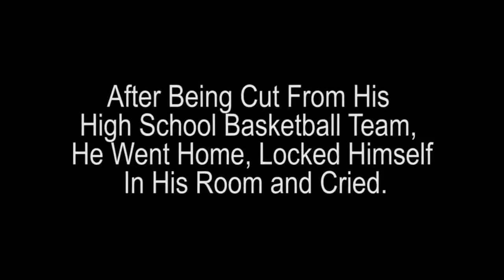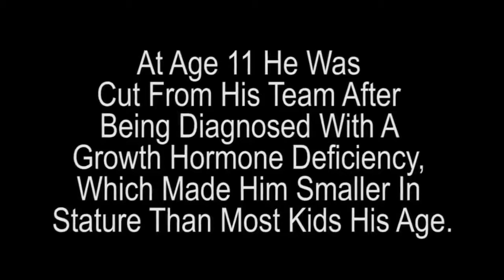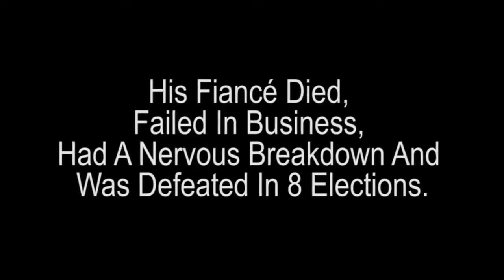Motivational Stories of Famous Personalities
These famous people failed in early of their lives but make it to become the world's greatest success stories. Learn from them, find out what make them tick, how they get through obstacles in life, and finally become successful.